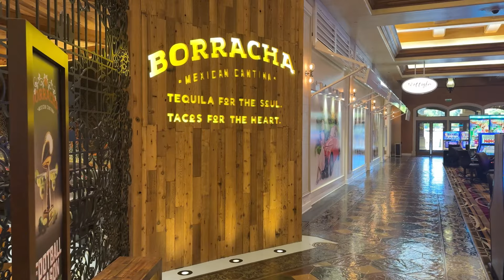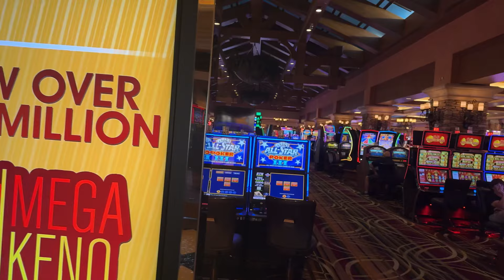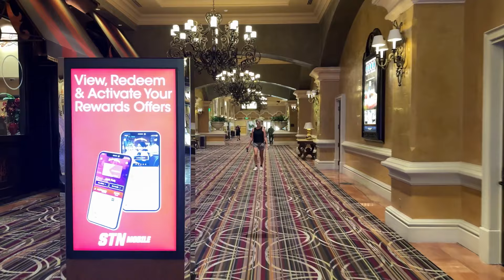Resort Oasis in Henderson Nevada Green Valley Ranch Hotel & Casino Walking Tour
2pcs Lavalier Wireless Microphone for iPhone iPad